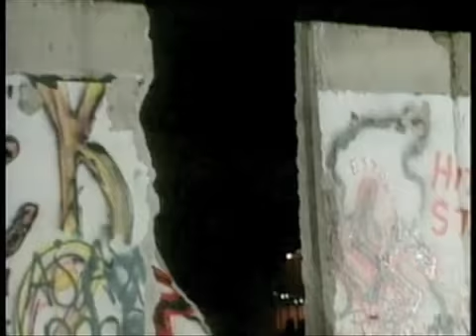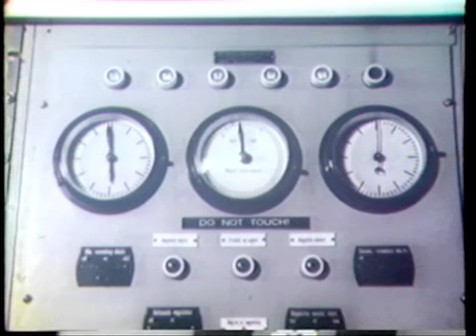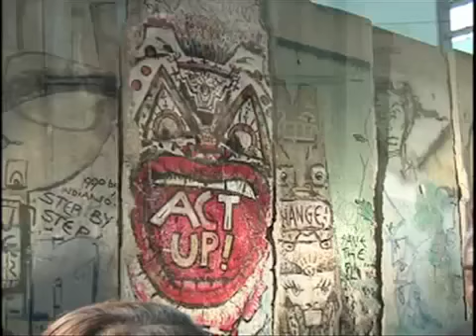Newseum Berlin wall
This is the 3rd pkg of the Newseum series. The Berlin wall was strong enough to hold a tank but it could not stop news from getting into East Germany by word of mouth, smuggled messages or by radio or television.The gallery tells the story of how news and information helped topple a closed and oppressive society. The exhibit contains the largest display of portions of the original wall outside of Germany. It features eight 12-foot-high concrete sections of wall, each weighing about three tons. A three-story East German guard tower that loomed near Checkpoint Charlie — Berlin's best-known East-West crossing — stands nearby.

Urdu VOA News, Tabinda Naeem